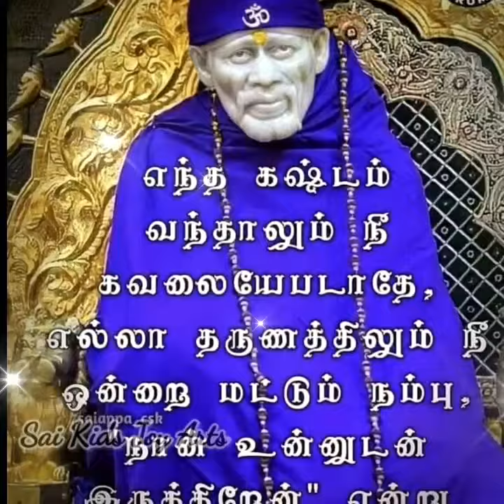Sai Baba advice in Tamil | Sai Baba message in Tamil | Sai Baba blessings daily messages Tamil